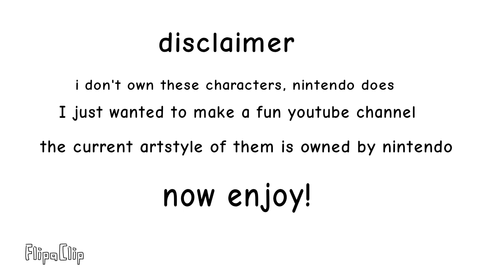physical form forever changed ep 1